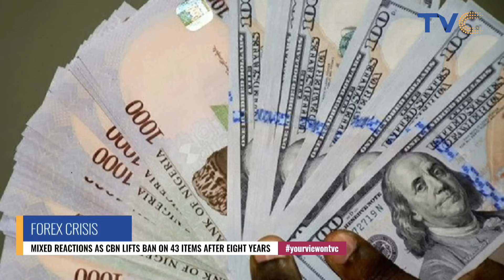YourView Ladies Blow Hot As CBN Lifts FX Ban On Rice, Cement, Toothpicks, 40 Others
The apex bank in a major monetary policy shift, restored the 43 items which were banned from accessing forex since June 2015 in order to, according to it, “sustain the stability of the foreign exchange market and the derivation of optimum benefits from goods and services imported into the country.”

Items on the list include rice; cement; toothpicks; margarine; palm Kernel/Palm oil products/vegetable oils; meat and processed meat products; vegetables and processed vegetable products; poultry – chicken, eggs, Turkey; Soap and cosmetics; tomatoes/tomato pastes;  milk; maize and tinned fish in sauce (Gelsha)/Sardines.